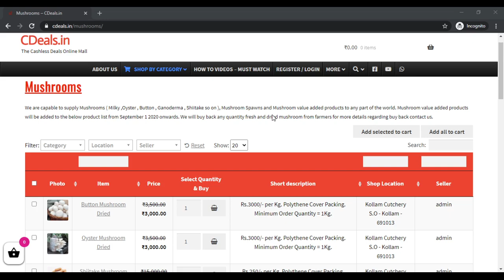CDeals milky oyster button mushroom buyback buyback buyback buyback buyback buyback buyback buyback